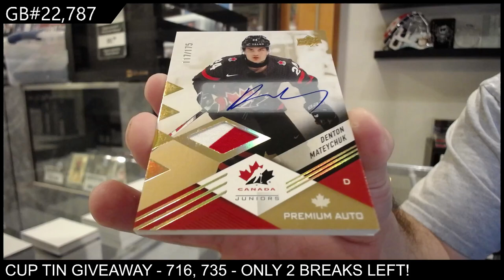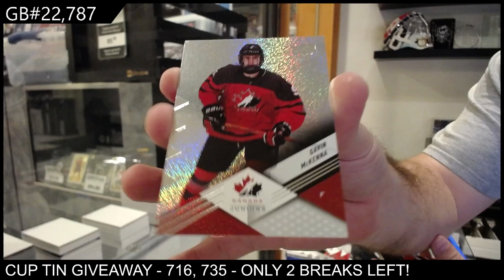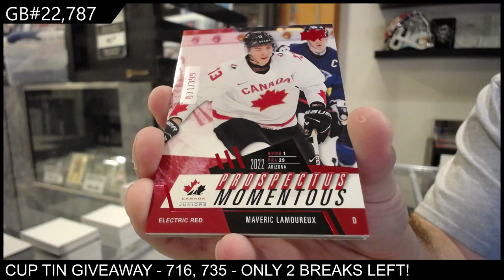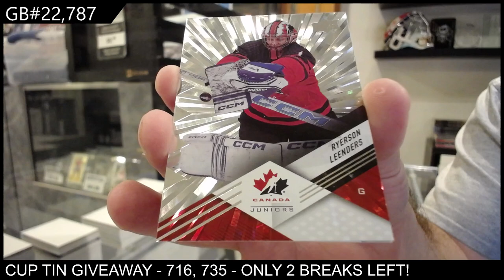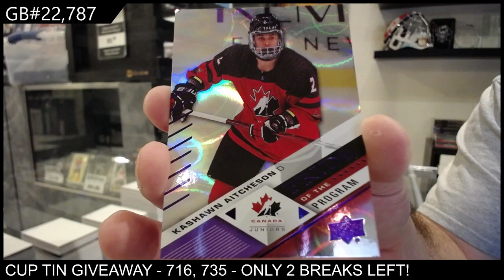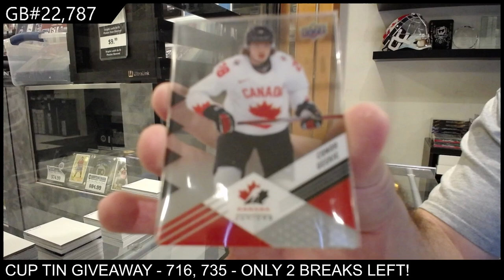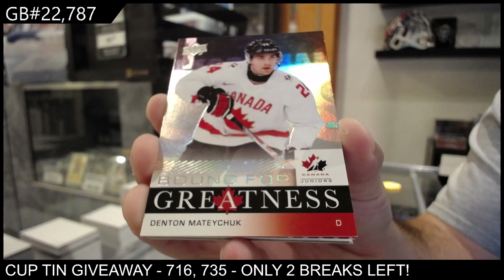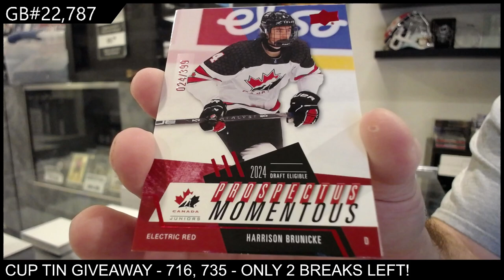2024 Upper Deck Team Canada World Juniors Hockey 2 Box Break - CNC GB #22,787